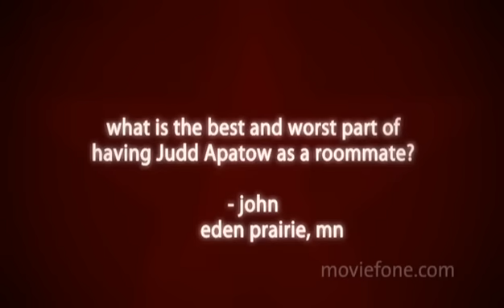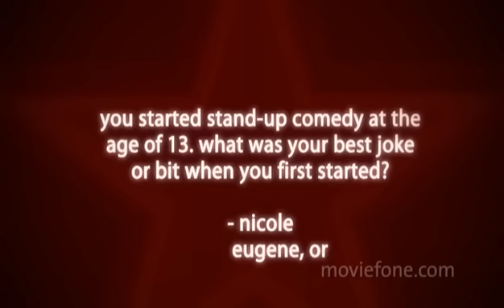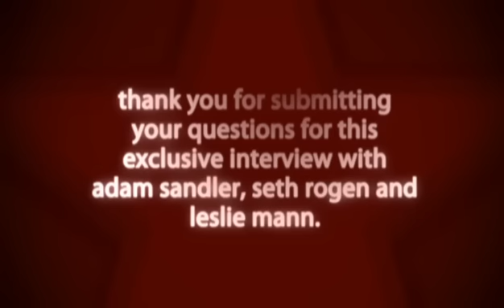'Funny People | Unscripted | Adam Sandler, Seth Rogen, Leslie Mann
Adam Sandler, Seth Rogen and Leslie Mann interview each other and answer questions from viewers about their movie, Funny People.